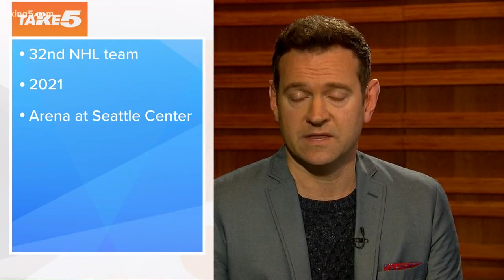Seattle gets ready for the NHL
Take 5's Chris Cashman reports.